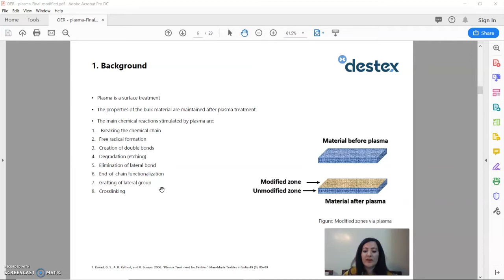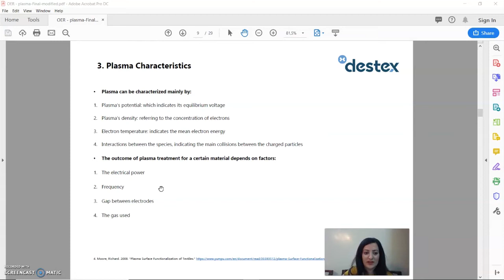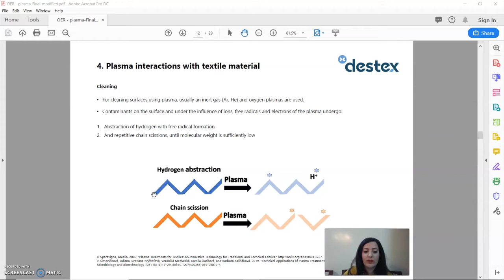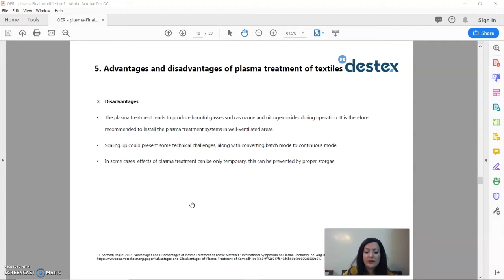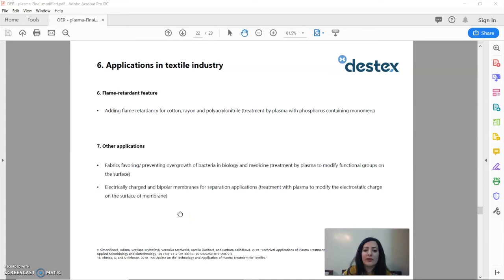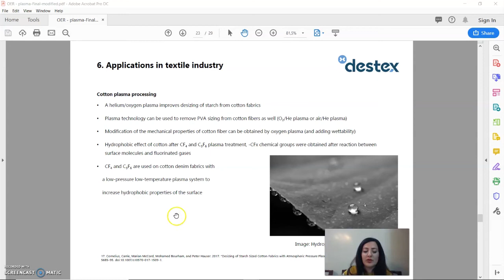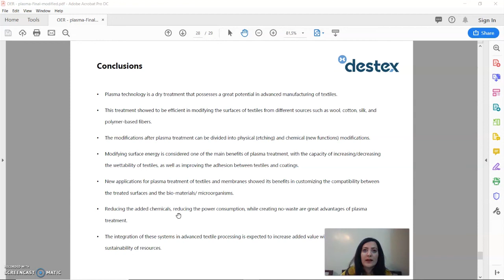Plasma treatment in textile industry